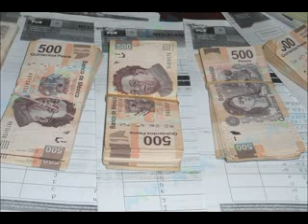Desmantelan Banda Secuestradores